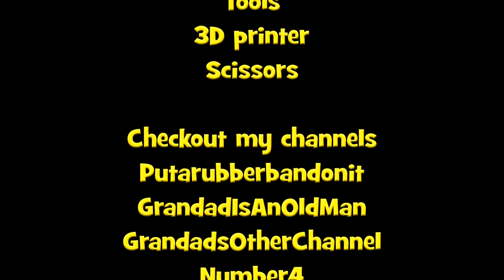Rubber band powered car with 3D printed parts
Components
3D printed parts
check video description
for Thingiverse links
CDs or DVDs
Cardboard
BBQ skewers
Double sided tape
Rubber bands

Tools
3D printer
Scissors

The full length build is here - Put a rubber band on it #0311 rubber band powered car with 3D printed parts

I am not endorsing these products and I get no income from the sellers, so I suggest you do your own search and find the product that suits your purposes.
Creality 3D® Ender-3 Prusa I3 DIY 3D Printer Kit 220x220x250mm... I paid £147.91
Creality 3D® White/Black/Yellow/Blue/Red 1KG 1.75mm PLA Filament... I paid £20.86

Mirage